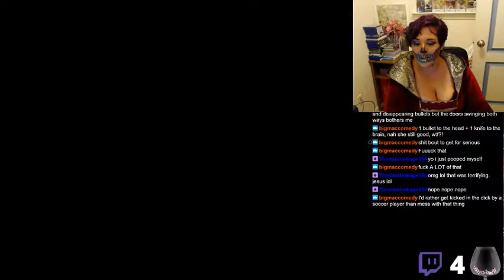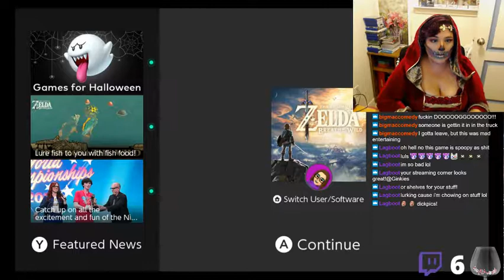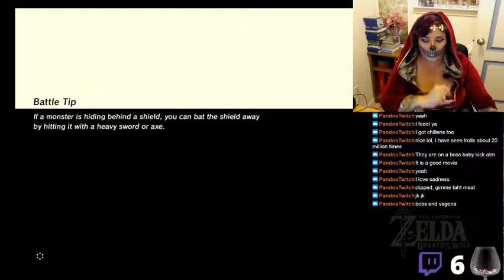Spoopy Makeup then Evil Within 2